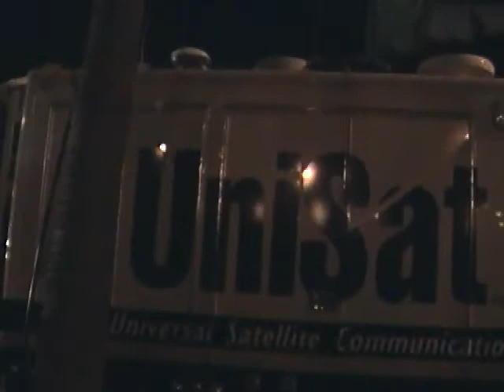Honest John - Occupy L.A. - They're Getting News Coverage Now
Showing all the News Vans at Occupy L.A.